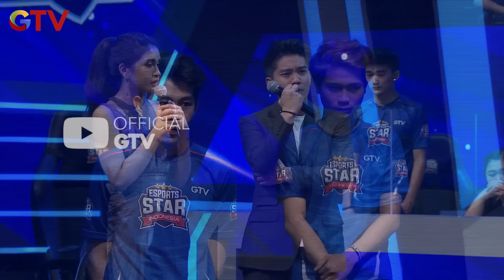Coach Marsha Benci Banget Attitude Player Ini.. | Esports Star Indonesia #7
Esport Star Indoneisa adalah acara reality kompetisi dan ajang pencarian bakat professional Esport player darri GTV dan RRQ yang ditayangkan pertama kali di Indonesia dan di dunia Esport. 1 Orang pemenang, pantas akan mendapatkan kesempatan untuk bersinar cerah di dunia Esport bersama dengan RRQ.

Tonton lagi Esports Star Indonesia di RCTI+ lengkap, melalui link berikut